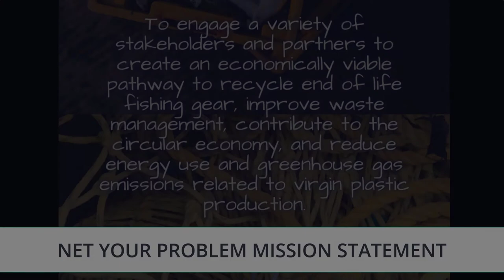Stef Talks Trash Episode 5 - Making Waves in Circularity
In this episode of Stef Talks Trash, Editorial Director Stefanie Valentic interviews Nicole Baker, founder of Net Your Problem.

Net Your Problem provides a solution to fisheries and manufacturing through intercepting end-of-life fishing gear, bridging the gap for companies looking for recycled materials.

Baker, a former North Pacific groundfish fisheries observer, found inspiration in the Parley for the Oceans collaboration with Adidas and since 2015 has been looking for fisherman with nets to get rid of and for recyclers who will take nets.

Talk Trash with Stef:
Clubhouse: Trash Thursdays at 9 p.m. ET.